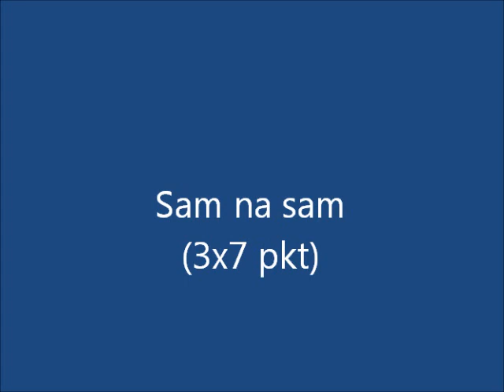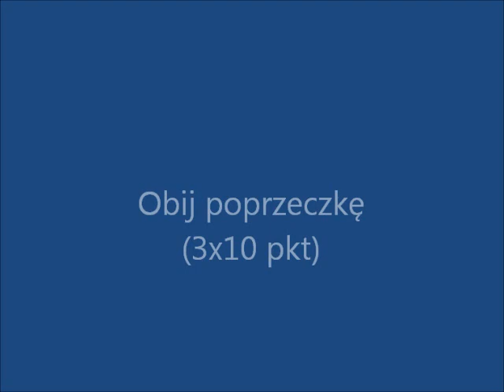Kostrzyński Turbokozak odc. 2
W drugim odcinku Turbokozaka zaprezentował się najskuteczniejszy obecnie strzelec Walki Kostrzyn - Maciej Markiewicz.